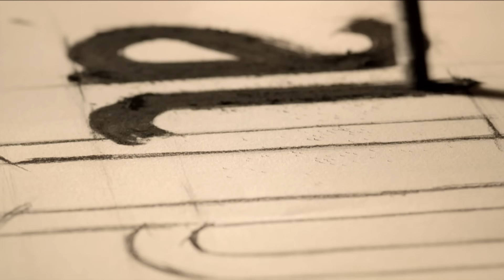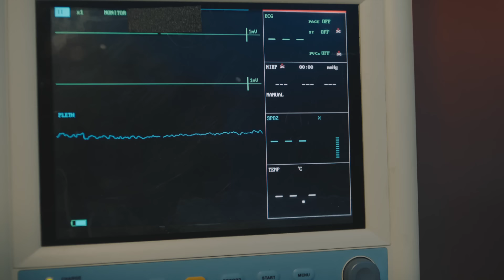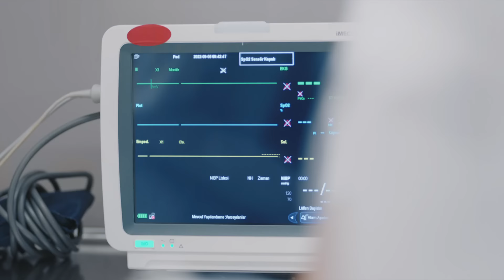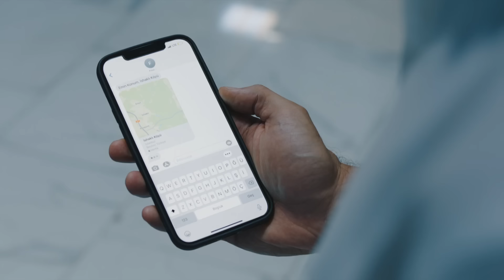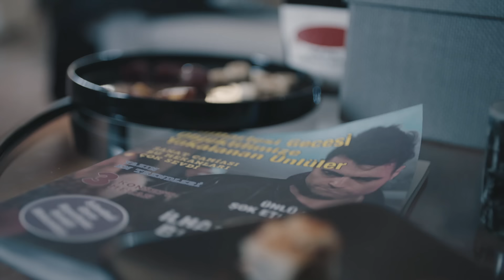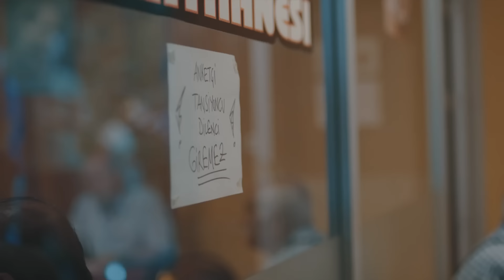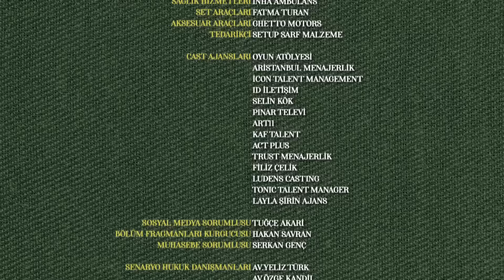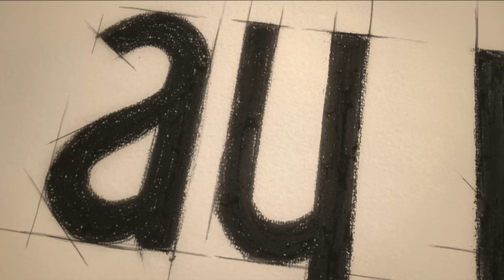Baba 16. Bölüm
16. Bölüm Özet:

Darmadağın olan Saruhanlı ailesinde art arda yaşanan kayıplar herkesin hayatını değiştirir. Ailenin babası Emin Saruhanlı kaybolur. Bambaşka bir hayatın içine düşen ailenin bütün yükü Kadir’in omuzlarındadır. Kadir bir yandan içinde oldukları yeni düzende ailesini ayakta tutmaya çalışırken diğer yandan her yerde babasını arar.Emin ise sokaklarda hayatta kalmaya çalışır. Yeni düşmanlar, yeni mücadeleler, her şeye rağmen filizlenen yeni aşklar, sürprizler, dönüm noktaları… Herkesin büyük sınavlar verdiği bu yepyeni dünyada Saruhanlı ailesi ve İlhan Karaçam için artık hiçbir şey eskisi gibi olmayacaktır.

Yapım: Ay Yapım
Yapımcı: Kerem Çatay
Hikaye: Gökhan Horzum, Ekin Atalar
Senaryo: Ekin Atalar
Yönetmen: Çağrı Bayrak

OYUNCULAR
Haluk Bilginer
Tolga Sarıtaş
Ayda Aksel
Beril Pozam
Özge Yağız
Hakan Kurtaş
Deniz Hamzaoğlu
Taner Rumeli
Bihter Dinçel
Cem Uslu
Zeynep Tuğçe Bayat
Özge Özacar
Oktay Çubuk
Sedef Akalın
Damlasu İkizoğlu